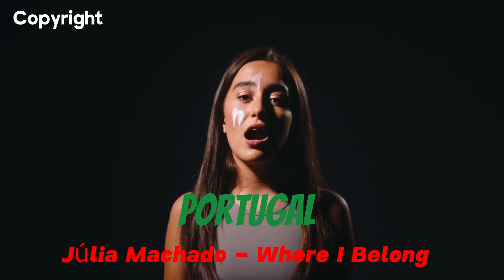🇫🇷 Junior Eurovision 2023 - MY TOP 10 | NEW: 🇬🇪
🇫🇷 Junior Eurovision Song Contest 2023 Participants 🇫🇷

🇦🇱Albania: Viola Gjyzeli – Bota ime
🇦🇲Armenia:
🇪🇪Estonia: Arhanna
🇫🇷France: Zoé Clauzure - Cœur
🇬🇪Georgia: Anastasia & Ranina – Over the Sky
🇩🇪Germany: Fia – Ohne Worte
🇮🇪Ireland: Jessica McKean - Aisling
🇮🇹Italy: Melissa & Ranya – Un Mondo Giusto
🇲🇰North Macedonia: Tamara Grujeska
🇲🇹Malta: Yulan - Stronger
🇳🇱Netherlands: Sep & Jasmijn – Holding On to You
🇵🇱Poland: Maja Krzyzewska – I Just Need A Friend
🇵🇹Portugal: Julia Machado – Where I Belong
🇬🇧United Kingdom:
🇪🇸Spain: Sandra Valero – Loviu
🇺🇦Ukraine: Anastasia Dymyd - Kvikta